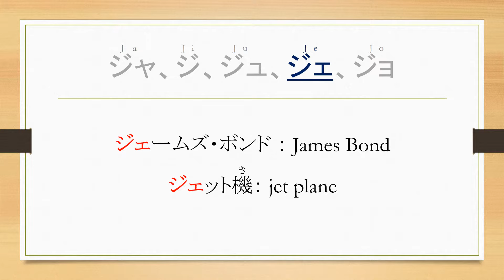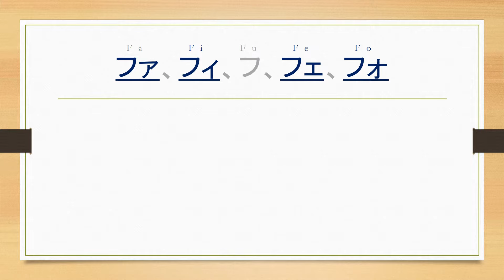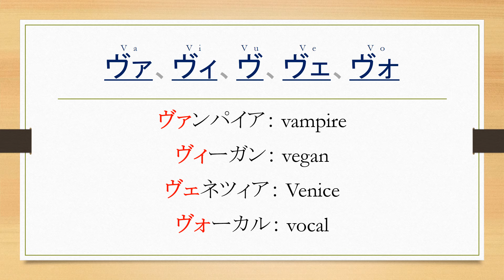カタカナ特殊拗音読み方練習 / Katakana Special Sounds Practice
【　カタカナ特殊拗音　ア行とヴ　】
モデル音声のあとに、続けて発音してください。